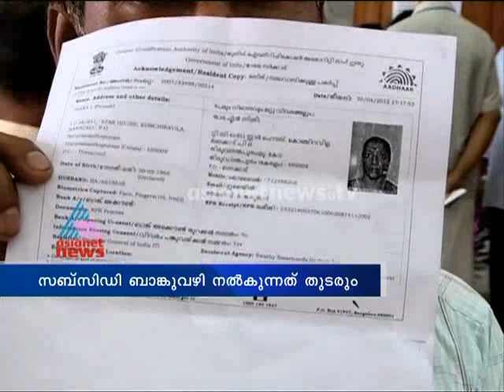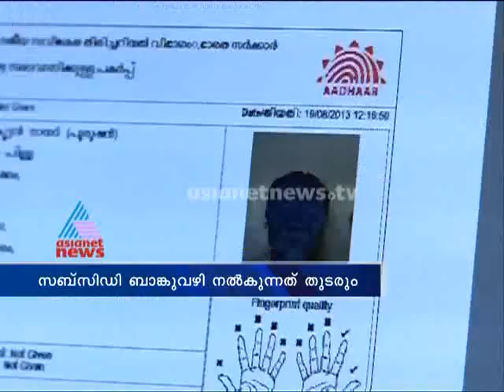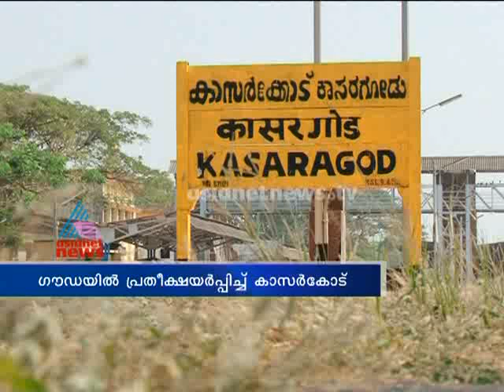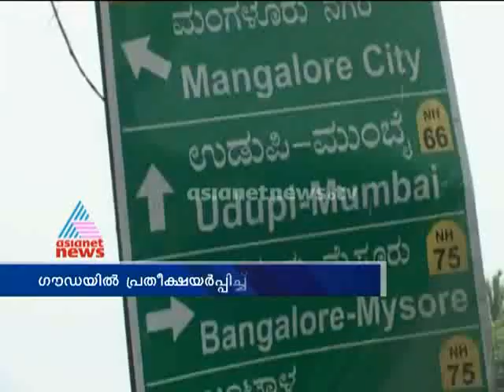Asianet News@1pm 7th July 2014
Top stories:
1) 19th malayalee nurses on crisis in iraq
2) Kerala assembly today
3)Railway Budget
4) kerala expect more in railway Budget
5)Governors transfer issue